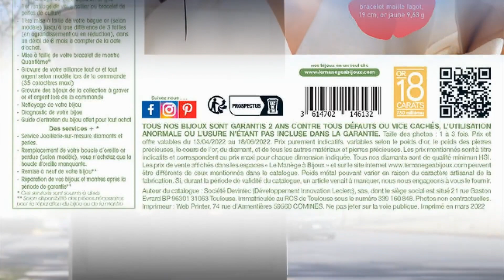catalogue LECLERC BIJOUX du 13 avril au 18 juin 2022 ⛔ Arrivage - FRANCE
🛒🛒NOUVEAU catalogue chez 📍LECLERC BIJOUX 📍 du mercredi 13 avril au samedi 18 juin 2022 en FRANCE!